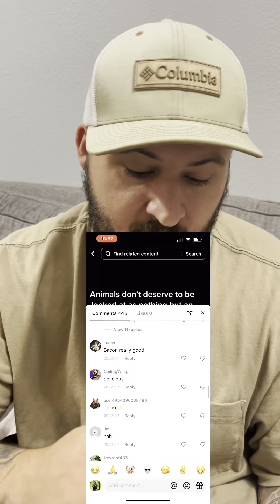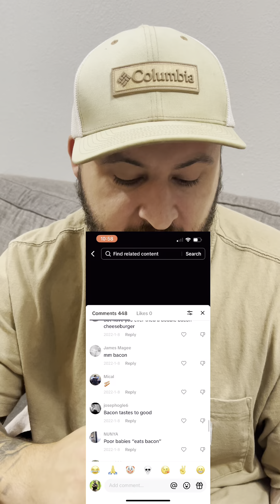Comments on dog abuse vs pig abuse